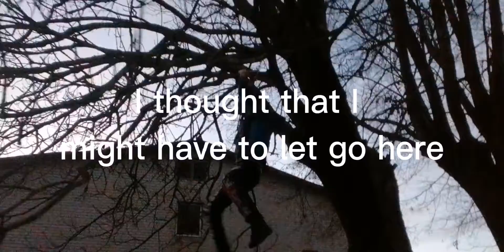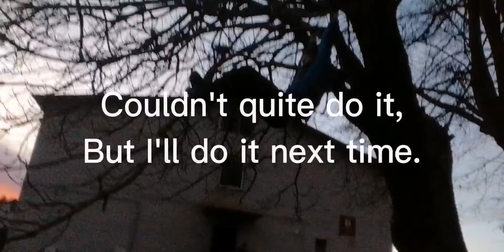New Difficult Ash Attempt (#1)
New Difficult ash found, its time for history to repeat itself.